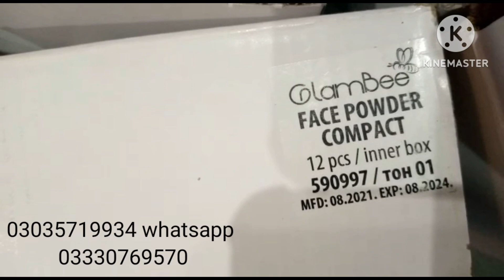cosmetics wholesale |facepowder |branded cosmetics